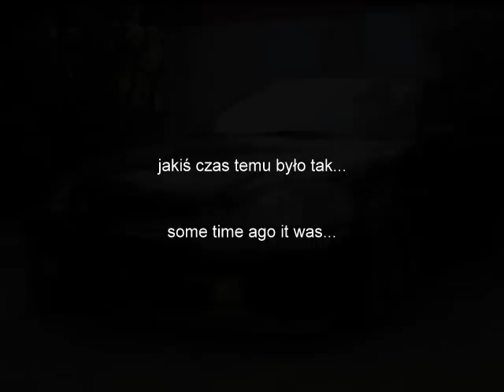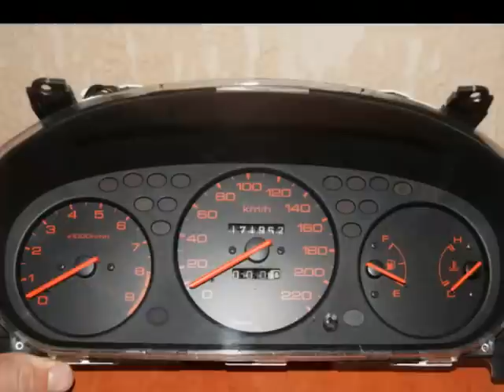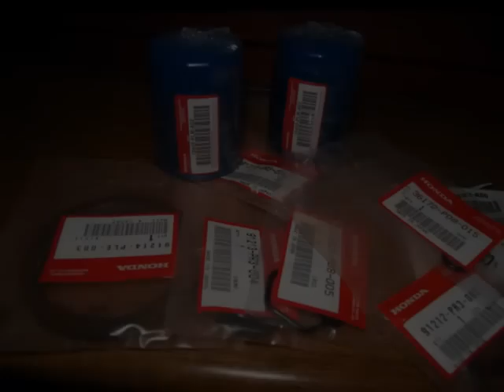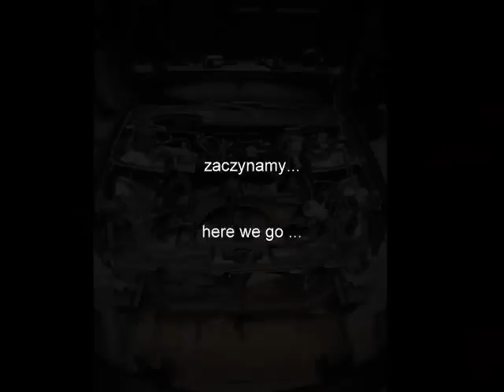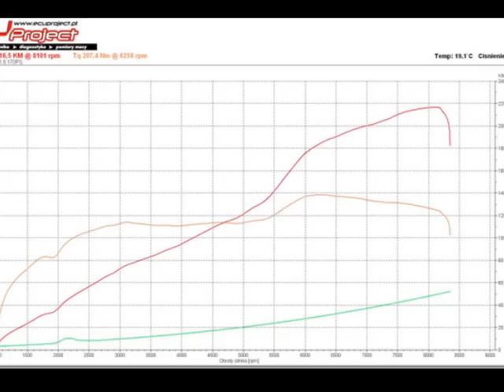Short story about my Honda Civic EJ9 b18c4 by Piczu 2012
B18c4 Engine
216,5 HP
207,4 Nm

From Poland